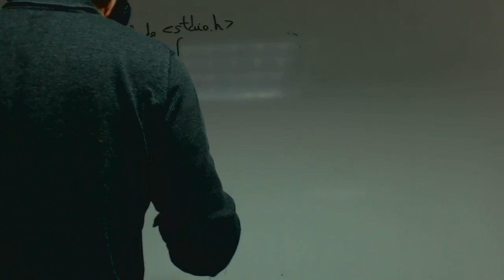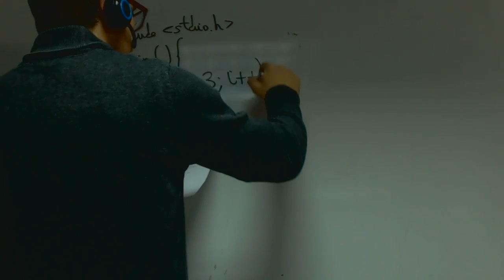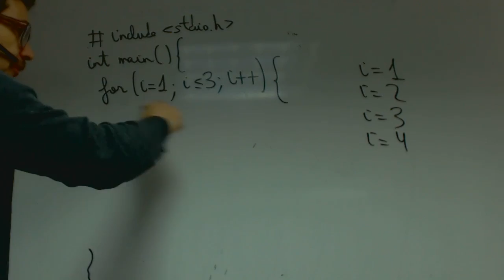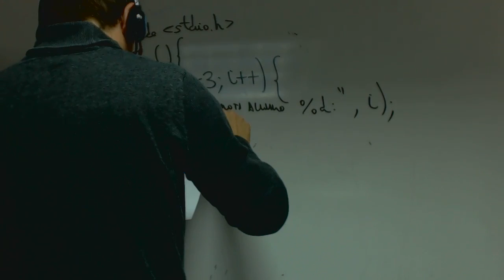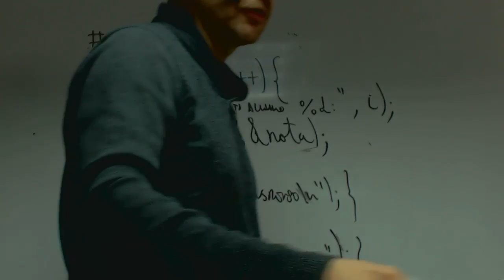Programacion en C For If Informatica 2 Bachillerato Academia Usero Estepona